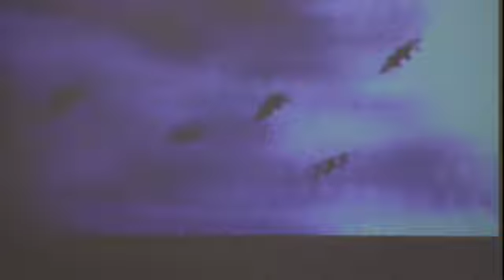11/3/19 "I Was Here"